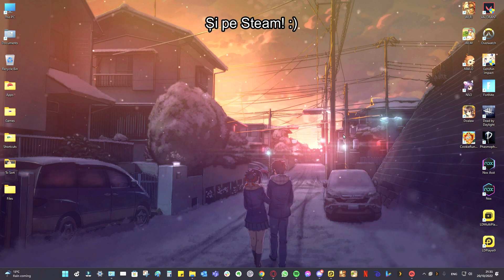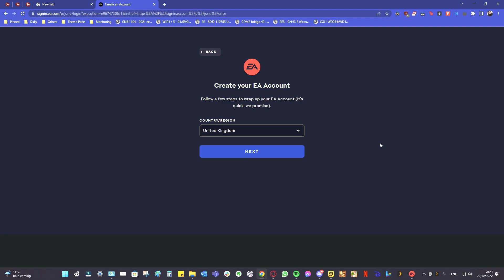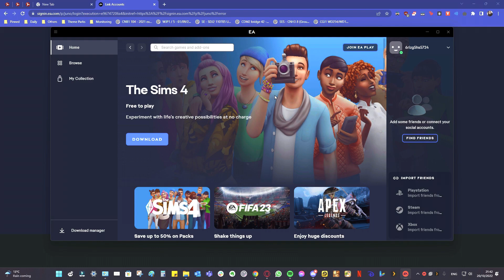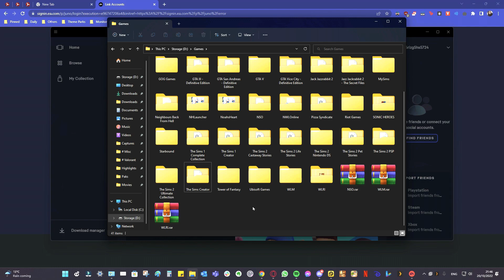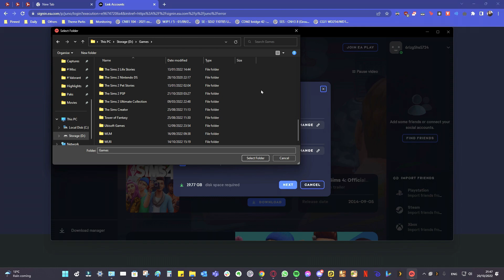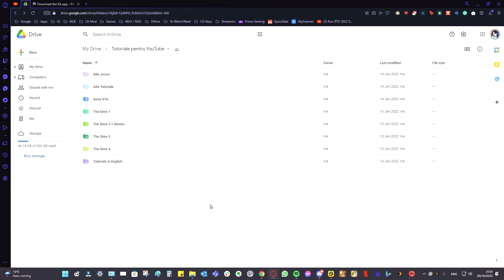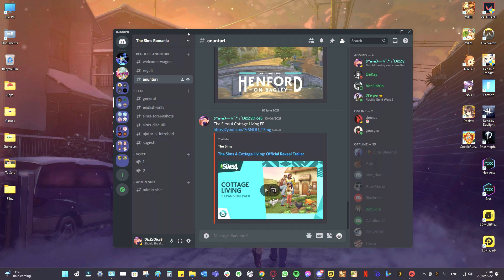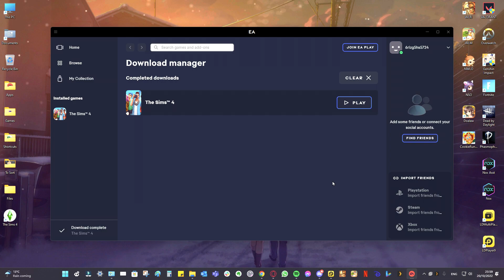The Sims 4 de bază e acum Gratuit pe Origin, EA și Steam + anunț legat de expansiuni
The Sims 4 de bază e oficial gratuit pe Origin, EA și Steam începând cu 18 Octombrie 2022 și am zis că e oportunitatea perfectă de a reveni pe YouTube, daaaar în circumstanțe puțin diferite de acum înainte, având în vedere regulile noi ale YouTube-ului. Spun asta din cauza unor videoclipuri ce au fost deja șterse de pe canal.
Vom vedea dacă ideea mea va funcționa legat de următorul videoclip ce va conține informații despre cum să aveți acces la toate expansiunile/DLC-urile pentru The Sims 4, folosind jocul de bază original.
Sper să fiți atenți la tot videoclipul pentru că e în favoarea voastră, de vreme ce a trebuit să fiu mai subtilă legat de ce va urma în curând.

♥ Arhiva cu toate tutorialele din trecut (unele încă există pe YouTube, dar am decis să le bag pe toate acolo direct)
♥ Invitația către server-ul The Sims Romania pe Discord (va trebui să vă faceți cont de Discord, dacă nu aveți unul deja)

Grupul nostru The Sims Romania (dacă iese ceva nou, aici veți auzi prima dată)
Canalul paginii de Sims, unde Jess postează live-streams uneori:

Pentru cei interesați de ce componente am în PC, acestea sunt cele actuale:
Motherboard: ROG STRIX B450-F GAMING
CPU: AMD Ryzen 7 2700X, 3.70GHz
RAM: 32 GB
GPU: NVIDIA GeForce RTX 2080, 8GB
Storage: 1x M2 NVME 500GB SSD + 1x 250GB SSD (folosit ca și cache pentru HDDs) + 1x 1TB HDD + 2x 2TB HDD în Raid0